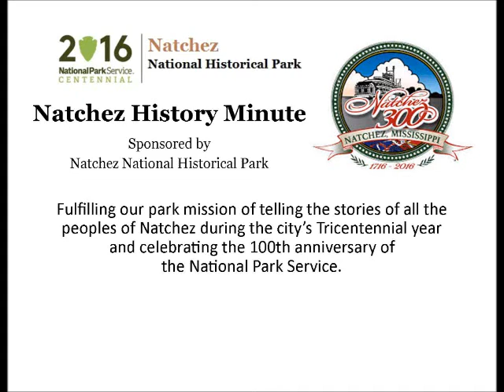Jul 23 McPherson Dies on the Battlefield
Beau Biglane presents a Natchez History Minute about the death of Gen. James Birdseye McPherson during the Atlanta campaign of the Civil War. McPherson was the second-highest ranking Union officer to die on the field of battle. The Federal fortification in Natchez was named for him.